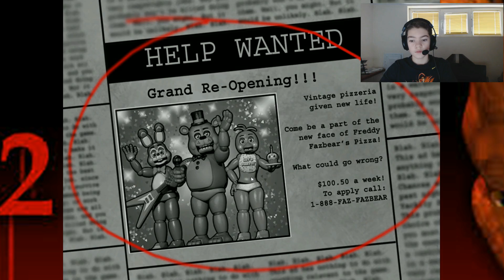Five Nights at Freddy's 2 - SCAPAM CU VIATA !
Am decis sa joc un joc horror,bine ca nu am ales outlast : ))